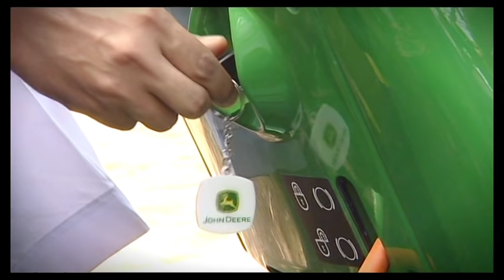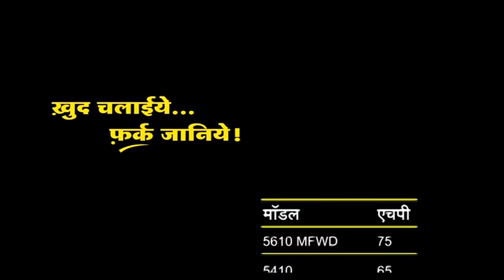John Deere Full Movie